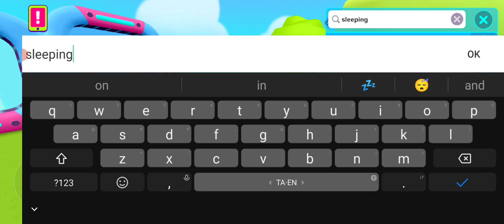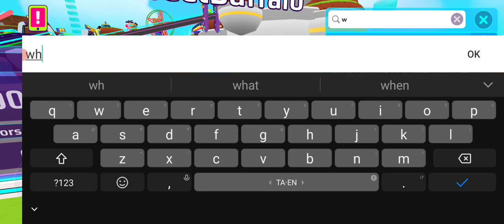PK XD GAME PLAY FUN #234 🎯BHARATH TAMIL GAMING